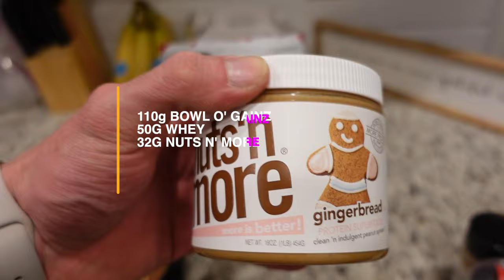2 DAYS OUT | I DIDN'T MAKE WEIGHT......